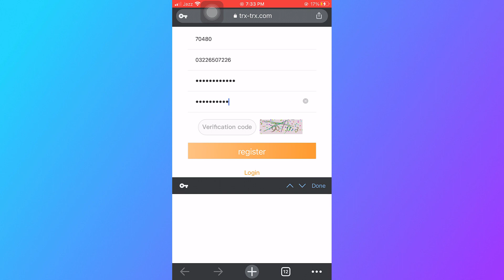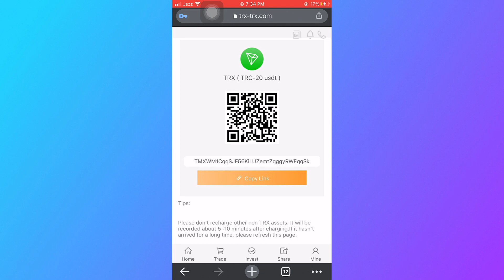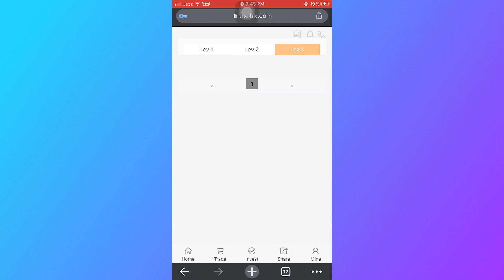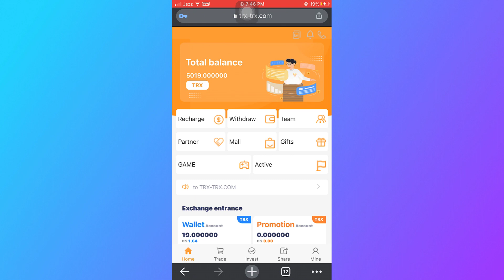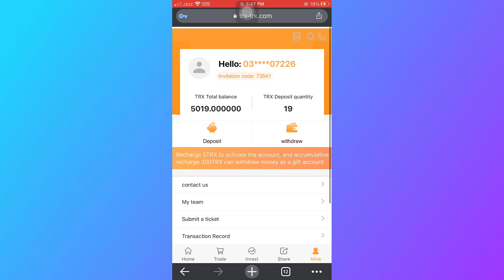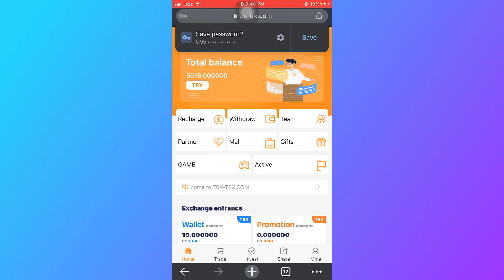TRX-TRX.com Review | Best Tron Mining Website 2022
The latest mining software TRX-TRX in 2022 has just opened to the public on February 01, 2022, which is the best time to invest.

Don't miss out on this most profitable site of 2022! New users register and give away 5000trx, the daily passive income is 5%-10%. Invest 10,000TRX every day and earn 500TRX. After the deposit is valid for life, you can deposit 5trx after the account is activated, and you can withdraw it every day!

 The platform is real and effective, you can make money online with a mobile phone, don't miss this best time to invest

After registering, click Deposit. After depositing TRX, no operation is required, and income is automatically generated every 24 hours

1. For a detailed introduction, please watch this video to teach you where to get 5% of the daily mining revenue, how to get it, and click to share your promotion link.
2. The video tells users where to recharge, how to recharge, copy the payment address wallet, open the virtual currency wallet, and use TRX to recharge.
3. Users register and recharge by sharing the promotion link, and the basic wallet can get TRX rewards.
4. The promotional wallet will also receive the recharge amount,

1. Accumulated deposit【5-50000 TRX】minimum daily income 5%
2. Cumulative deposit【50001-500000 TRX】minimum daily income 6%
3. Cumulative deposit【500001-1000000 TRX】minimum daily income 7%
4. Cumulative deposit【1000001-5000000 TRX】minimum daily income 8%
5. Cumulative deposit【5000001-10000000 TRX】minimum daily income 9%
6. Cumulative deposits exceeding [10000001TRX] minimum daily income of 10%。investment experience!